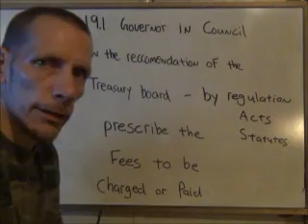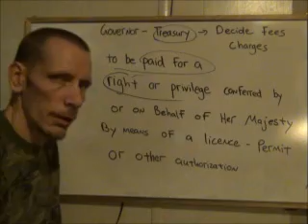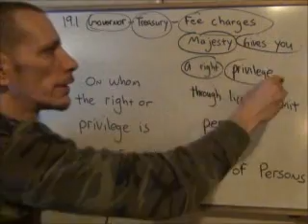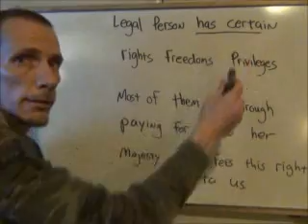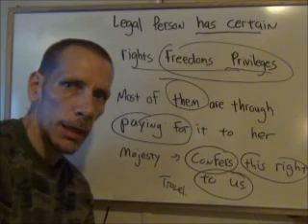Paying for you rights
You Now must pay to express your inalienable rights
Financial Administration Act